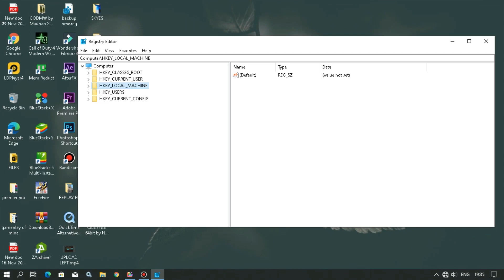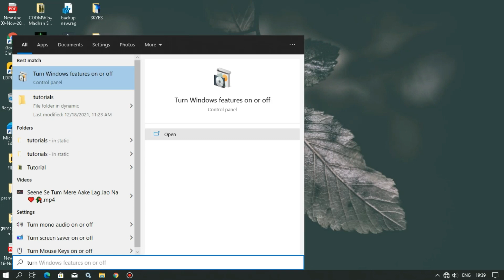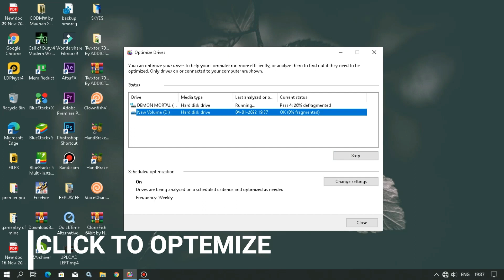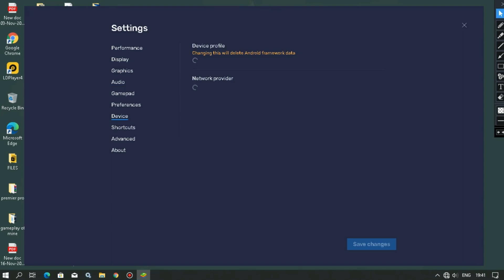Bluestacks 5 Lag Fix For Low End PC Free Fire | Bluestacks 5 High FPS Setting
Hello Everyone
We Are Going To Fix Lag Of FREE FIRE in BLUESTACKS 5 so please watch the video untill the end . THANK YOU

Video Covers the Following Topics:

1. Bluestacks 5 settings for low end pc, bluestacks 5 lag fix
2. How to make bluestacks 5 run faster, how to fast bluestacks 5
3. Bluestacks 5 low end pc settings,how to speed up bluestacks 5
4. Best settings for bluestacks 5 for low end pc
5. How to fix lag in bluestacks 5,bluestacks 5 lag fix 4gb ram
6. Bluestacks 5 lag fix windows 7,how to fix bluestacks 5 lag
7. Bluestacks 5 settings for low end pc windows 7
8. Bluestacks 5 settings for low end pc windows 8
9. Bluestacks 5 settings for low end pc windows 10
10. Bluestacks 5 lag fix windows 10, bluestacks 5 slow problem
11. Bluestacks 5 lag fix windows 7
12. Bluestacks 5 lag fix windows 8
13. Bluestacks lag fix 2gb ram/4gb ram

IGNORE TAGS-